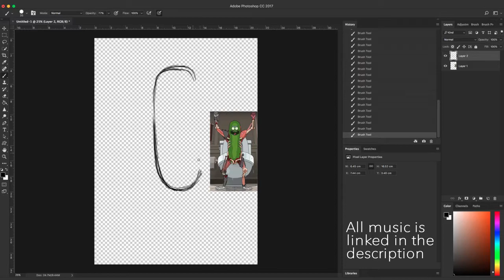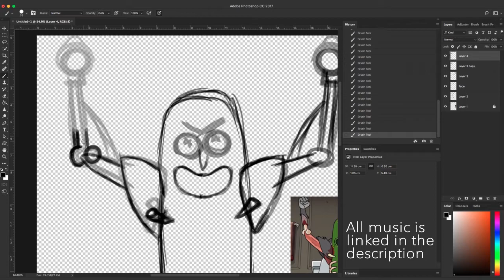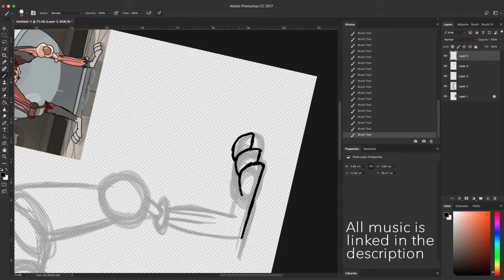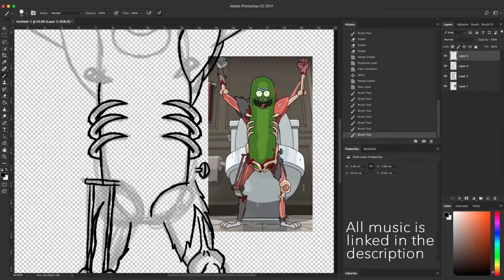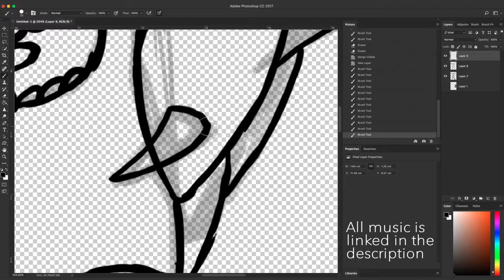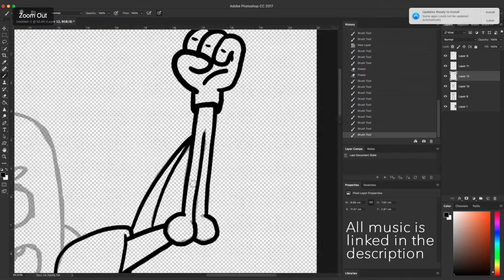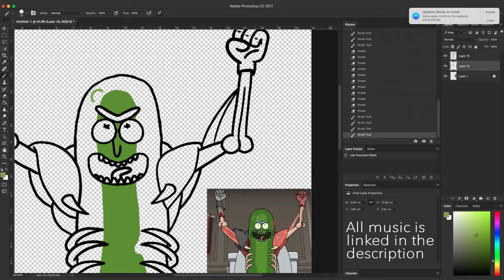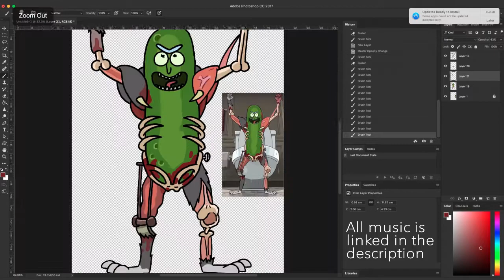How to draw Pickle Rick within 30 minutes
Pickle Rick too 89 minutes to draw, and so the drawing has still been sped up because I don't think anyone would watch this for 89 minutes. I use photoshop for drawing, after effects for editing and media encoder for rendering.

00:00

02:14

04:35

07:06

09:23

11:33

14:09

16:45

19:30

22:00

24:33